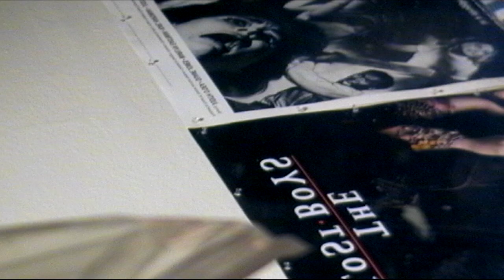TAPE 064 | SHIT JAM Session with Nick on Guitar | Vocals by: SAUCERMAN